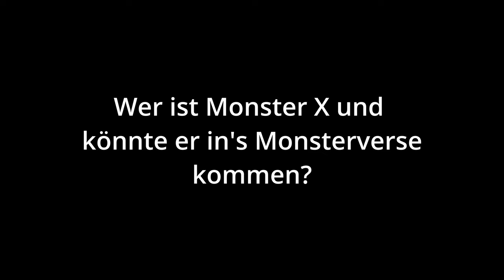Monster X – Der ultimative Feind von Godzilla & hat es eine Zukunft im MonsterVerse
In diesem Video stelle ich dir das beeindruckende Monster X aus Godzilla: Final Wars vor – einem der mächtigsten und faszinierendsten Gegner, denen Godzilla je gegenüberstand. Wir tauchen tief in die Hintergründe dieses epischen Kaijus ein, entdecken seine Herkunft und diskutieren, welche Rolle Monster X in der Toho-Legende spielt.

Doch das ist noch nicht alles! Ich überlege, ob Monster X vielleicht eine Chance hat, im modernen MonsterVerse aufzutauchen. Könnte er als neuer Hauptantagonist die Bühne betreten? Welche Bedeutung hätte sein Erscheinen für die Geschichten rund um Godzilla, Kong und Co.?

Wenn du ein Fan von Kaiju-Filmen bist, Godzilla: Final Wars liebst oder neugierig auf die Zukunft des MonsterVerse bist, solltest du dir dieses Video nicht entgehen lassen.

💥 Themen, die wir abdecken:
 • Wer oder was ist Monster X?
 • Die Rolle von Monster X im Monsterverse